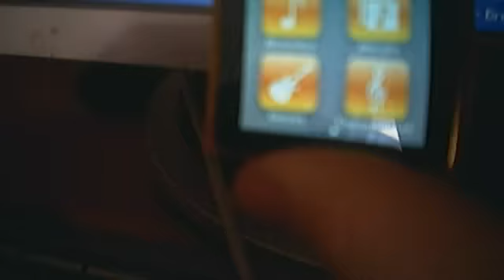deballage du ipod nano 6g